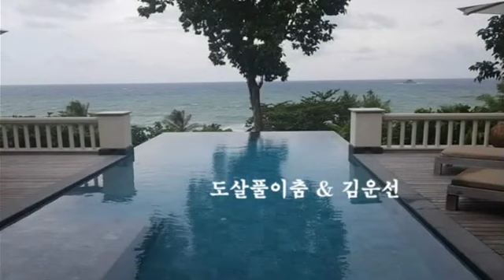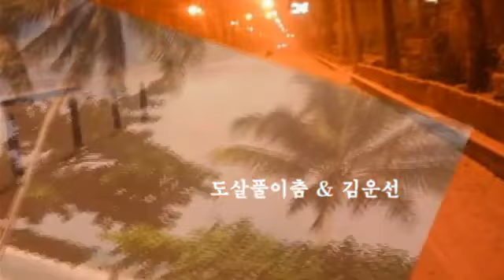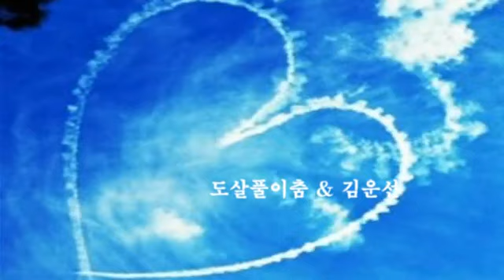도살풀이춤 & 김운선